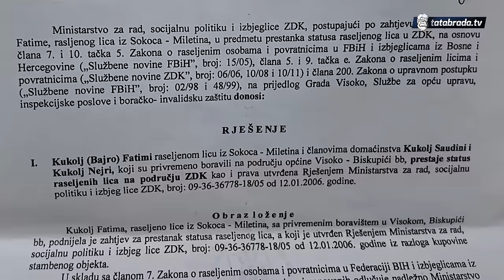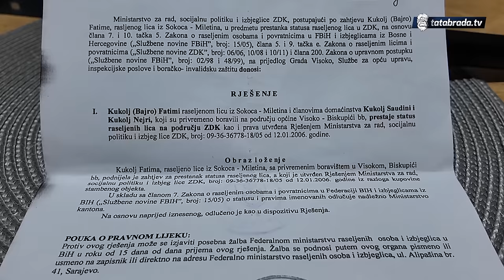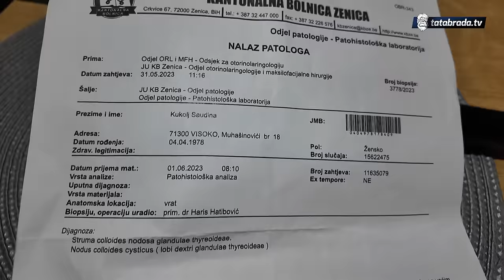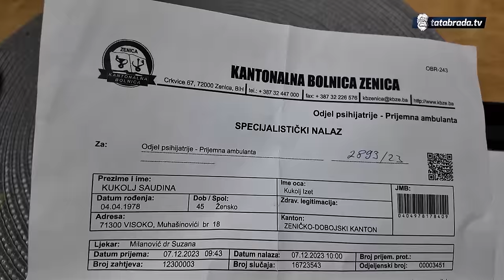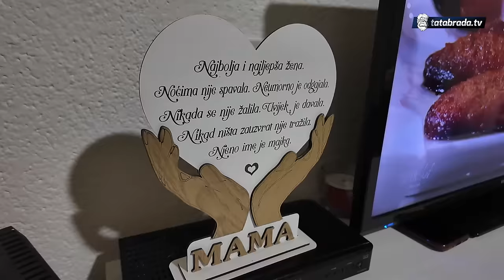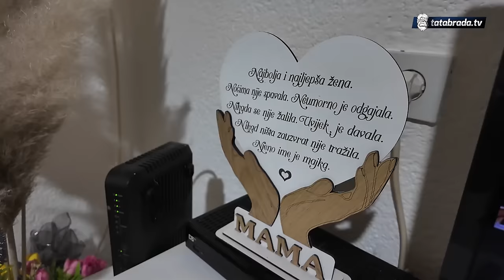Zbog invaliditeta ostala bez posla i lijekove si više ne može priuštiti!